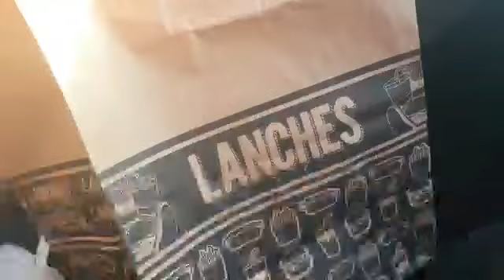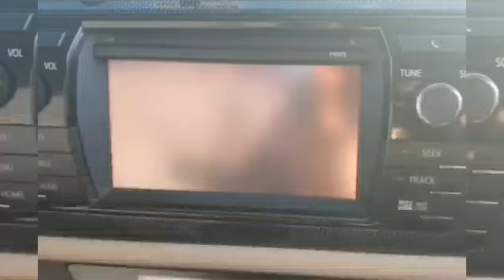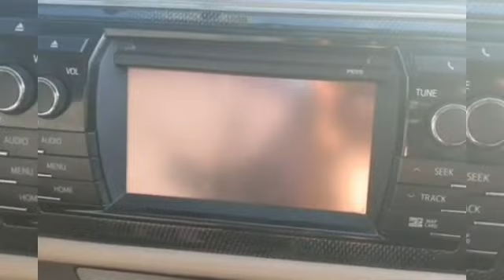Nosso primeiro Show Drive-In com surpresa emocionante do Rodrigo Teaser para os fãs! / Marcia Valera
Nosso primeiro Show Drive-in
Esse video eu falo como funciona o Show nesse novo sistema Drive-In passo a passo! E mostro o Show inteiro e a surpresa emocionante que o Rodrigo Teaser fez para os seus fâns! Show lindo e emocionante, do maior interprete do Michael Jackson de todos os tempos (Rodrigo Teaser) cantor, compositor e dançarino! Cover oficial do Michael Jackson, faz shows Tributo ao rei do Pop em todo Brasil e fora do Brasil. Show com banda, dançarinos e linda iluminaçao! Fez turnê especial com Lavelle Smith coreografo oficial de Michael Jackson e Jennifer Batten (ex guitarrista de Michael Jackson).
link: Drive-IN Sorocaba Tributo ao rei do pop (Rodrigo Teaser). 20200820-WA0044.mp4